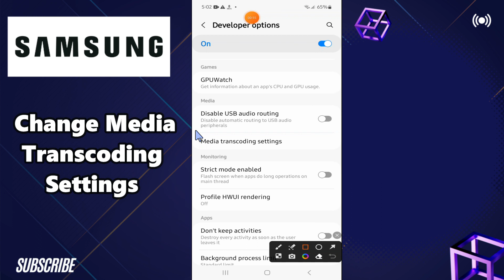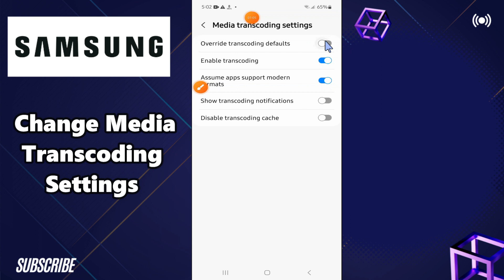How to Change Media Transcoding Settings Samsung A24 / A34 / A54 / A14